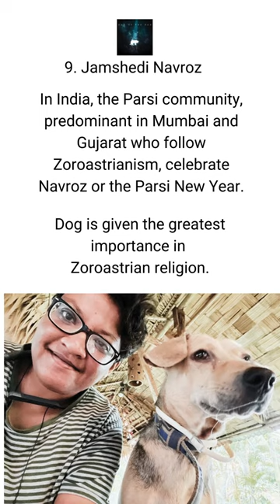9 Different New Years celebrated now in India 🇮🇳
1. Baisakhi - Punjab: Baisakhi is the biggest harvest festival celebrated across entire North India. Baisakhi holds a special place in the land of Five rivers, Punjab. Commemorating the first day of the Vaisakh month, the Sikh community of Punjab also celebrates this day as the formation of the Sikh Khalsa. It is celebrated mainly at the birthplace of the Khalsa and the Golden Temple in Amritsar.

2. Jude Sheetal - Bihar, Jharkhand: Also known as Maithili New Year, it is celebrated by the Maithilis in Bihar, Jharkhand and even Nepal. Maithili New Year is usually celebrated on the 14th of April according to the Gregorian calendar.

3. Bohag Bihu - North Eastern States: Also known as Rangali Bihu, Bohag Bihu also falls on the day of Baisakhi and Puthandu in Assam. Celebrating the new harvest with lots of sweets, shared among the family and friends with the exchange of more gifts. Bohag Bihu is celebrated for three days straight with many different traditions. Bihu dance is a form of celebration for the people.

4. Gudi Padwa - Maharashtra: Gudi Padwa is the first day of Chaitra month and marked as the New year in Maharashtra.  A 'Gudi', a beautiful arrangement of silk saree or cloth tied to stick with a 'Lota' on the top and then decorated with sweets and garlands made of neem and mango. The day symbolises the victory of Chatrapati Shivaji Maharaj over his enemies and Shalivahan’s victory over the Sakas.

5. Ugadi - Karnataka, Telangana and Andhra Pradesh: Ugadi or Yugadi is the New Year celebration of Andhra Pradesh, Telangana and Karnataka. It is observed in these regions on the first day of the Hindu lunisolar calendar month of Chaitra. Traditional sweets and 'Pachadi' (sweet syrup) – made with raw mangoes and neem leaves – are served with the Ugadi meal. Ugadi is the festival of new beginnings, so people buy new clothes and eat lots of good food with friends and family.

6. Vishu - Kerala: Vishu festival marks the beginning of harvest in the bountiful land of Kerala. It is a festival full of lights and fireworks. The day starts with an arranging harvest's fruits, vegetables and seasonal flowers in front of a mirror. This arrangement is called the Vishu Kani. On this day, devotees also visit Sabarimala Ayyappan Temple and Guruvayur Krishna temple for prayers.

7. Poila Boishakh - West Bengal: The Poila or Pohela Boishakh is the first day of the Vaisakh, which is the Bengali New Year. You will witness cultural celebrations all over the state, with Bengalis going on a crazy shopping spree and musical shows. Santiniketan is well known for its Noboborsho (New Year) festivals.

8. Pana Sankranti, Orissa: Pana Sankranti is the traditional new year day festival of the people in Odisha. The festival is celebrated with great enthusiasm as people visit to Hanuman temples, take baths in sacred river or major pilgrimage centers. Moreover, communities participate in mela, enjoy dance and acrobatic performances and much more.

9. Jamshedi Navroz: Novruz is the Iranian New Year, celebrated by many ethnolinguistic groups all over the world. In India, on the next day of Pateti, Parsis celebrate Navroz.

Thanks to the cultural diversity of India, the masses of the country celebrates the New Year followed by both solar and lunar calendar system. Hindu calendar, which is based on the movement of the moon, has the maximum number of new year.

► About ©Out of the Den: (By Amrita Ghosh)

Immerse yourself in the extraordinary of everyday and the familiarity of faraway. As a passionate observer with a penchant for knowledge and storytelling, here I'll bring videos on nature, wildlife, travel and animism that will make you truly curious about everything under the sun and beyond.

All narratives in this channel are conceptualised, written and presented by me.